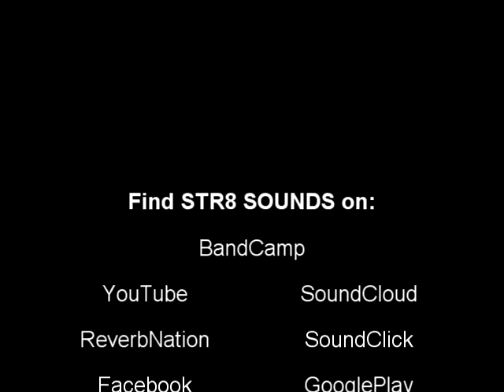STR8 SOUNDS "Perpetuum and Pendulum"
STR8 SOUNDS live in the studio jam. Starts with droning Roland V-Synth and Moog Sub 37 noisescape, then a JD-Xi beat kicks in, which is mangled and morphed.

Roland V-Synth, Moog Sub 37, Korg Kaossilator Pro Plus, Korg Kaoss Pad 3 Plus, Roland JD-Xi synthesizers.

No external effects used, this is entirely the internal sounds of the synthesizers.

Sony Movie Studio Platinum 13 video editor.